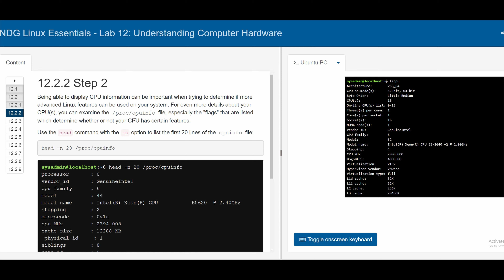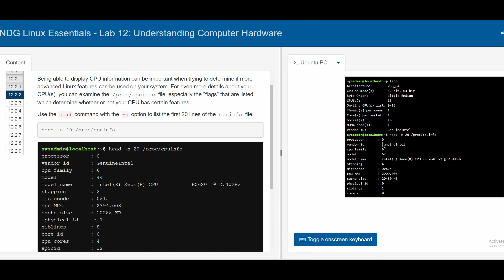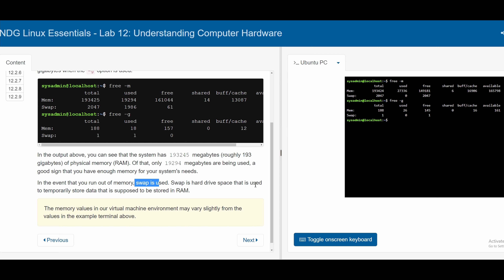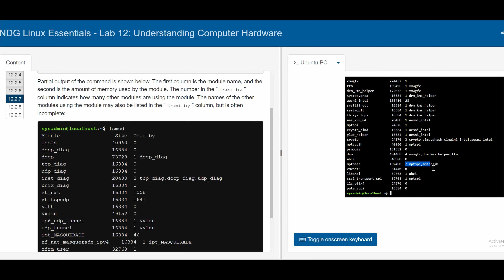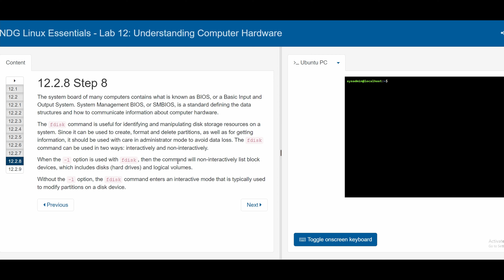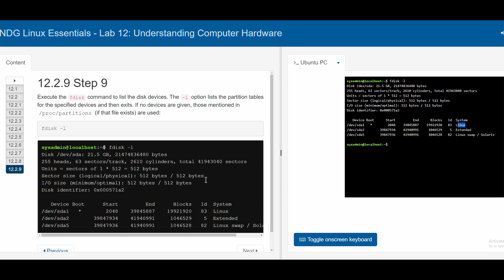Intro to Linux | Cisco Lab12 | Understanding Computer Hardware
00:00 12.1: Introduction
* Using commands to list hardware/ hardware configuration

00:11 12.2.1: Determine The Type Of CPU
* Use the " lscpu " command.

00:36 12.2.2: More CPU Details
* Use the head command with the -n option to list certain amount of lines.
* Use this with the /proc/cpuinfo directory.
* Syntax for the two above: " head -n 20 /proc/cpuinfo "
* This will show "flags" useful for troubleshooting.

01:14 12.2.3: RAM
* Use the "free" command with either " -m " (to list in MB) or " -g " (to list in GB) option to list how much ram is being used.
* Swapping, when memory is low.

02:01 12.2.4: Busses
* To display all devices connected to the PCI bus, use the " lspci " command.
* Use the -k option to show devices along with the kernel driver and modules used.
* To list the USB connected devices, use " lsusb " command.

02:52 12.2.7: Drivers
* To list the currently loaded modules, use " lsmod " command.

03:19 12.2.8 BIOS, SMBIOS, fdisk command
* Use the fdisck command manipulates disk storage.
* With the -l option with fdisk, the command is used non-interactively.
* Without the -l option with fdisk, the command is used interactively. (Typically used to modify partitions on a drive).

05:04 Outro